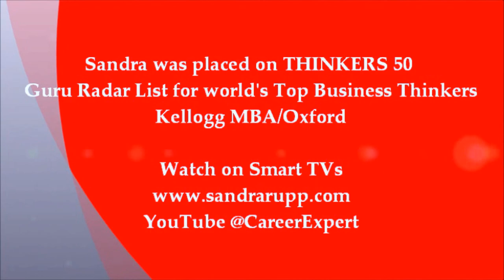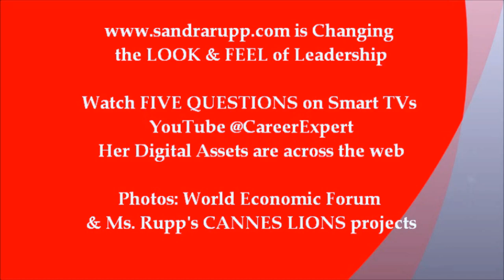5 Questions for COCA COLA CEO Muhtar Kent with Executive Anchor Sandra Rupp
Executive/Anchor Sandra Rupp invites COCA COLA CEO MUHTAR KENT to answer her "5 Questions" Video Series. Sandra was placed on THINKERS 50 Guru Radar list for world's top business thinkers from 2011-13. Her Videos are popular from Davos to CannesLions to Thinkers50 Sandra admires Muhtar Kent's leadership on Diversity, Women & Sustainability in business. Sandra is a Media Presenter, Business Interviewer & Leadership Advisor to the World's Innovators. She is Changing the Look & Feel of Leadership broadcasting her questions to CEOs and World Leaders from Naples, FL. USA. To contact Sandra to Interview you for TV, Media or Website Videos email Learn more In 2011 the World Economic Forum placed her on the Cover of the Davos Debates and asked her Question on Innovation to 15 World Leaders. Watch her on Smart TVs & Subscribe @CareerExpert on YouTube Thought Leader on The Yin & Yang of Leadership and The Feminine Leader Voice, she has an MBA from Kellogg/Northwestern and also studied International Business & Art at Oxford. She has many years of experience in Executive Coaching, Creativity, Innovation and Media Presentations.